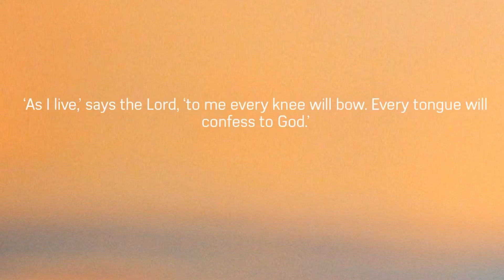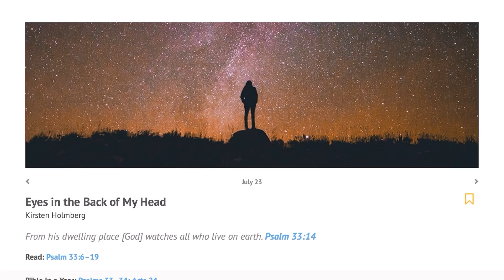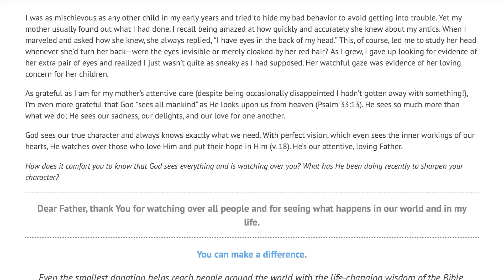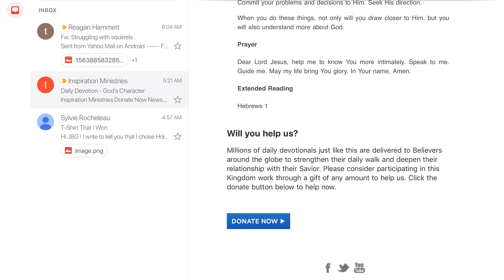July 23, 2019/598 trucking St Louis Missouri